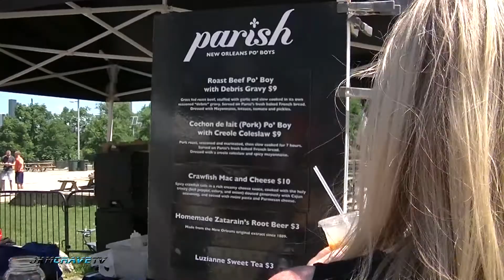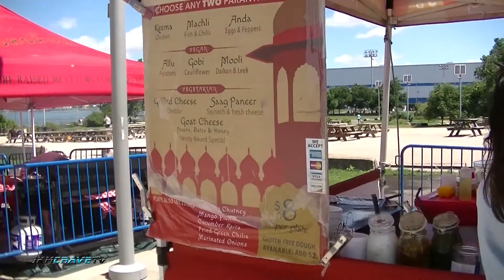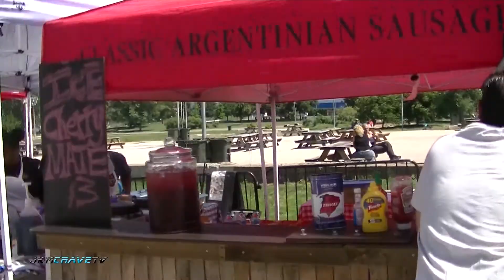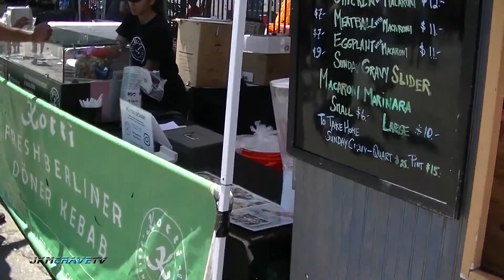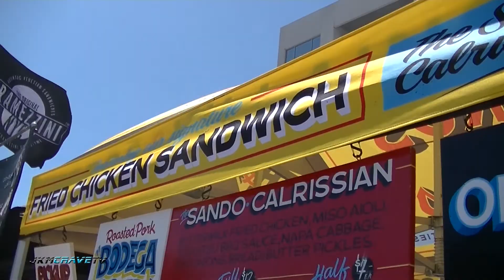Travel VLOG - Trip to Williamsburg Brooklyn | JKMCraveTV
Joe Mueller, Food Reviewer JKMCraveTV